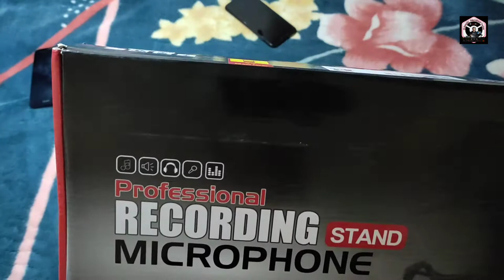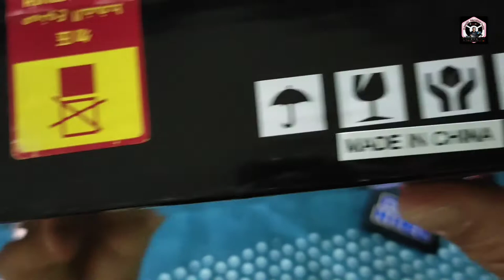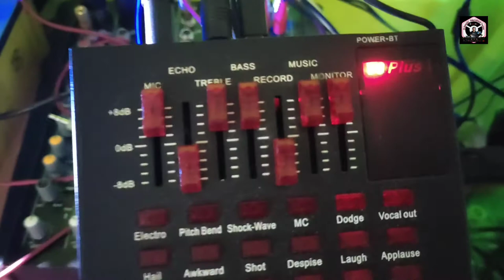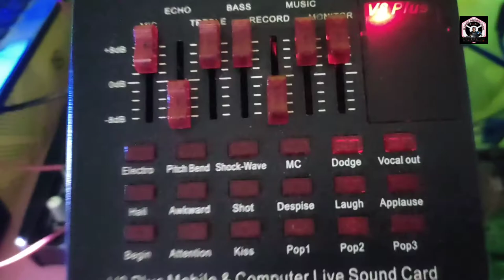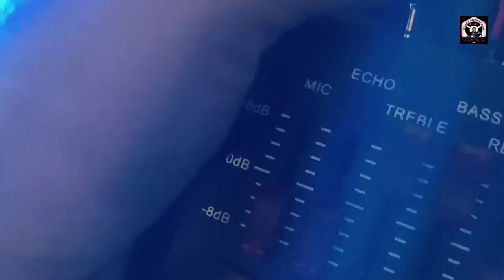Bm 800 Condenser microphone Using V8 Sound Card Vs Alto Mixer Phantom Power